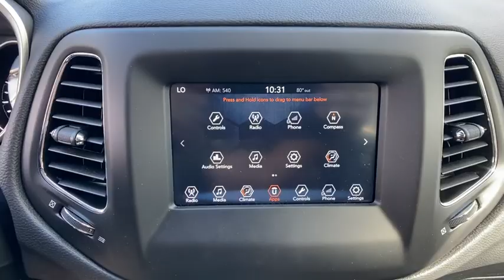2018 Jeep Compass Orlando, Deltona, Sanford, Oviedo, Winter Park, FL JT423289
White Clearcoat Used 2018 Jeep Compass

New Price! CARFAX One-Owner. Clean CARFAX. Certified. White Clearcoat 2018 Jeep Compass Latitude 4WD 9-Speed Automatic 2.4L I4 Local Trade, One Owner, all used cars have cosmetic blemishes - price reflects all issues- sold as is, 4WD, 115V Auxiliary Power Outlet, 4-Way Power Lumbar Adjust, 7.0 Touch Screen Display, Alloy wheels, All-Season Floor Mats, Auto-Dimming Rear-View Mirror, Cluster 7.0 Color Driver Info Display, Cold Weather Group, Heated Front Seats, Heated Steering Wheel, ParkView Rear Back-Up Camera, Popular Equipment Group, Power 8-Way Driver/Manual 6-Way Passenger Seats, Quick Order Package 27J, Radio: Uconnect 4 w/7 Display, Reversible Carpet/Vinyl Cargo Mat, Wheels: 17 x 7.0 Silver Painted Aluminum, Windshield Wiper De-Icer.Odometer is 14305 miles below market average! 22/30 City/Highway MPGFCA US Certified Pre-Owned Details:* Warranty Deductible: $100* Limited Warranty: 3 Month/3,000 Mile (whichever comes first) after new car warranty expires or from certified purchase date* Roadside Assistance* Includes First Day Rental, Car Rental Allowance, and Trip Interruption Benefits* Transferable Warranty* Powertrain Limited Warranty: 84 Month/100,000 Mile (whichever comes first) from original in-service date* Vehicle History* 125 Point InspectionAwards:* 2018 KBB.com 10 Best All-Wheel-Drive Vehicles Under $25,000 * 2018 KBB.com 10 Most Awarded BrandsVehicle pricing includes all offers and incentives. Sales tax, registration fees, dealer installed options, reconditioning costs, and $999 dealer fee not included in all vehicle prices shown and must be paid by the purchaser. While great effort is made to ensure the accuracy of the information on this site, errors do occur so please verify information with a customer service rep.